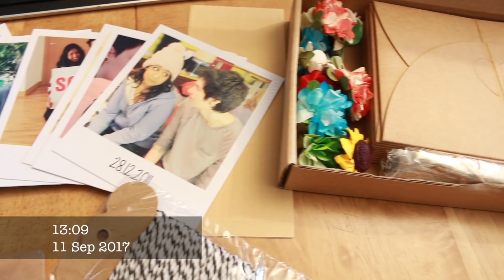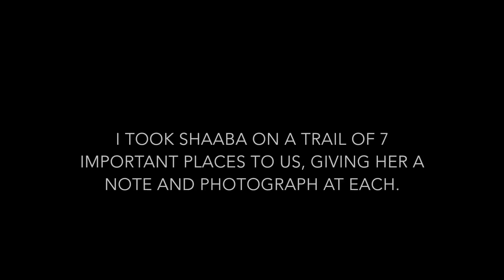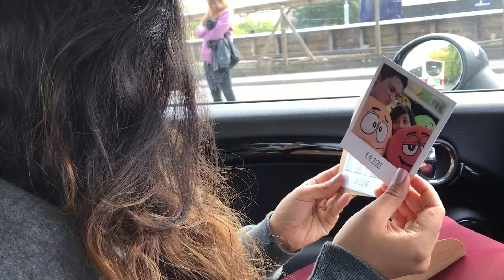We're Engaged! || THE PROPOSAL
We got engaged! It happened! We're both so happy :D